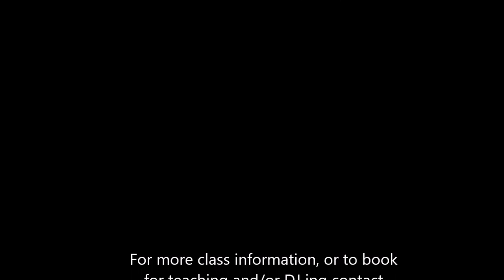Level 3 intermediate routine 29 1 24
Classes every Monday in Bristol